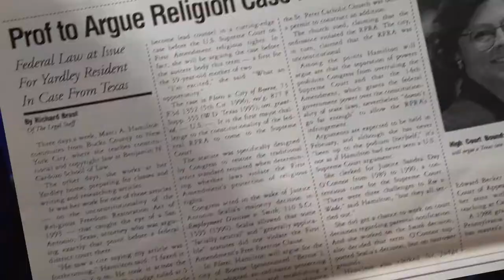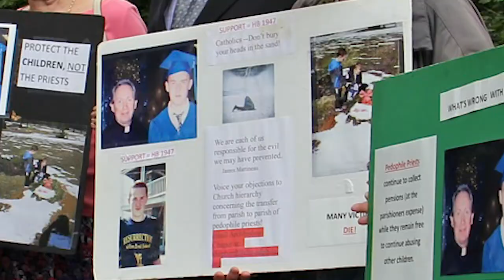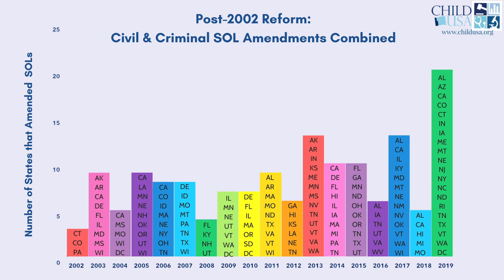CHILD USA | Gala & Non Profit Film with Marci Hamilton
This year we partnered with CHILD USA, the leading non-profit think tank working to end child abuse and neglect in the United States. Our goal was to create a noteworthy video that features their leading lady, Marci Hamilton, traveling across the states to fight for kids in need.

Marci Hamilton advocates limiting legal exemptions on religious grounds with the intention of creating safety for individuals who may encounter: clergy abuse, medical neglect and denial, abuse brought upon women, denial of federally mandated medical insurance and unreasonable disruptions to residential neighborhoods.

329 S 20th Street
Philadelphia, PA